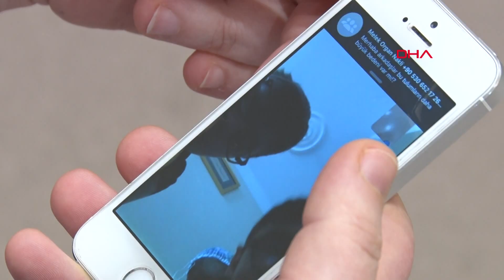Hemşire anneye: "Annecim ne zaman bitecek bu tatil? Seni çok özledik"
Koronavirüs salgını 4 ay gibi kısa bir sürede dünyayı etkisi altına aldı. Milyonlarca insan bir anda evlerine kapanırken yaşamın olağan akışını sürdüren görünmez kahramanlar ise çalışmaya devam ediyor. Bunların başında da sağlık çalışanları geliyor.

Doktorlar, hemşireler, hasta bakıcılar, temizlik görevlileri, laboratuvar çalışanları insan hayatı için titizlikle savaş verirken kendileri de virüsü taşıma endişesiyle eşlerinden, çocuklarından uzak duruyor. Sağlık çalışanları, özel hayatlarındaki 'annelik', 'babalık' ve 'evlatlık' görevlerini bu süreçte nasıl yerine getirdiklerini ve neler yaşadıklarını DHA'ya anlattı.

4 HAFTADIR ÇOCUKLARINI GÖRMÜYOR

İAÜ VM Medical Park Florya Hastanesi Enfeksiyon hastalıkları bölümünde başhemşire olarak çalışan ve salgın başlar başlamaz 2 oğlunu da memleketi Trabzon'daki ailesinin yanına bıraktıklarını söyleyen Zeynep Coşkun "Görevimizin başında olmak zorundayız. Halkımız da duyarlı olacak ve inşallah bu süreci atlatacağız" dedi. Oğullarıyla görüntülü olarak konuşan Coşkun'un çocuklarının ise "Annecim seni çok özledik" demesi dikkat çekti.

Çocuklarını 4 hafta önce memleketi Trabzon'daki anne babasının yanına götüren 39 yaşındaki Zeynep Coşkun yaşadıklarını şöyle anlattı: "Biz 4 kişilik bir aileyiz. 2 oğlum var. Eşim de devlet memuru. Sağlıkçı olmam nedeniyle yüksek riskli hastalarla temas halindeyim ve enfeksiyon kontrol hemşiresiyim. Bu nedenle çocuklarımı yaklaşık 4 hafta önce Trabzon'a memleketime göndermek zorunda kaldım. Tabii ki çok zor bir durum. Aynı zamanda anneyim, eşim ve evde işlerim var. Pek çok duyguyu bir arada yaşıyoruz ama kendimi soyutlayamazdım. Enfeksiyon kontrol hemşiresiyim ve görevimin başında olmam gerekiyor. Bu nedenle çocuklarımı gönderdim. Akşamları telefonla görüşüyorum onlarla. 'Annecim bu tatil ne zaman bitecek?' diyorlar. Bunu bir tatil olarak görüyorlar."

İki oğlunun da sürekli olarak özlemlerini dile getirdiğini ifade eden Coşkun sözlerine şöyle devam etti: "Zor bir süreç ama görevimizin başında olmak zorundayız. İki oğlum da çok üzülüyor. 'Annecim ne zaman buluşacağız?' diye soruyorlar. 'Sen buraya ne zaman geleceksin?' diyorlar. Zor bir süreç ama inşallah iyi olacak. Halkımız da duyarlı olacak. Benim çocuklarım da belki bu süreçte bundan nasiplendi ama yapacak bir şey yok. Sonunda inşallah iyi olacak."

"KENDİ SAĞLIĞIMIZI VE AİLEMİZİ DE KORUMAK ZORUNDAYIZ"

Bugüne kadar karşılaşmadıkları bir süreçten geçtiklerini ancak kendi sağlıklarını ve ailelerinin sağlıklarını korumaya çalıştıklarını belirten Anestezi ve Yoğun Bakım Uzmanı Doç. Dr. Güray Demir ise şunları söyledi: "Bir yandan mesleğimizi yapmaya çalışırken bir yandan da kendi sağlığımızı ve ailemizin sağlığını korumak zorundayız. Bu süreçte birçok sağlık çalışanı doğru düzgün evine gidemiyor, çalışma düzeni vardiya düzenine döndü. Ailelerimizi daha az görüyoruz. Tabii buradaki amacımız onların da sağlığını korumak. Bir şekilde virüsü hastane ortamından kendi evlerimize de taşımamaya çalışıyoruz. Kendi açımdan söylersem annem ile çocuklarımı il dışında bir yere götürdüm ve yaklaşık 3 haftadır görüşemiyorum. Tabii bu süreçte kendi mesleğimizi yapmak durumunda olduğumuz için bir yandan da onları korumak amacıyla böyle yaptık.”

7 ve 10 yaşında bir kız bir erkek, iki çocuğu olduğunu söyleyen Doç. Dr. Demir, "Bizden uzak kalmaları bir şekilde onları da olumsuz etkiledi. Daha çok benim nasıl olduğumu ve hastanedeki süreçleri merak ediyorlar. Her akşam görüntülü olarak konuşmaya çalışıyoruz onları çok fazla yalnız bırakmak istemediğim için. Kendi ebeveyn görevlerimizi de yerine getirmemiz gerekiyor. Ama onlar da endişe içinde sürecin geçmesini bekliyorlar" şeklinde konuştu.